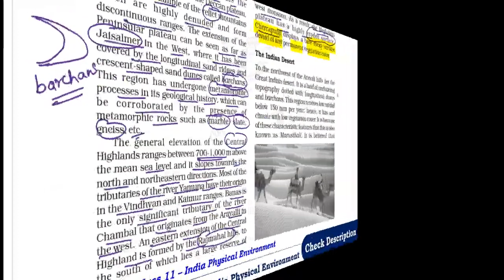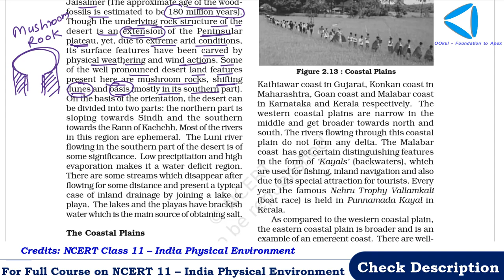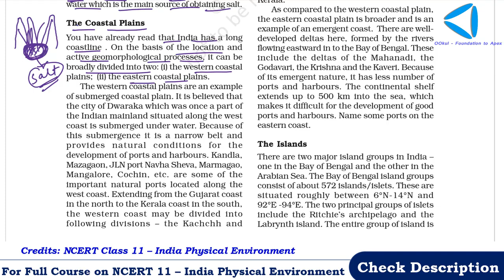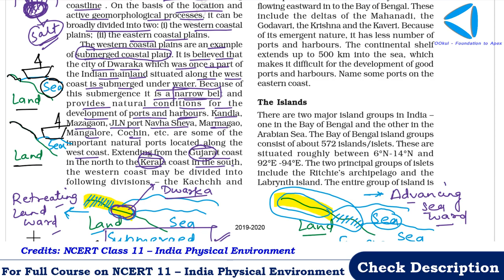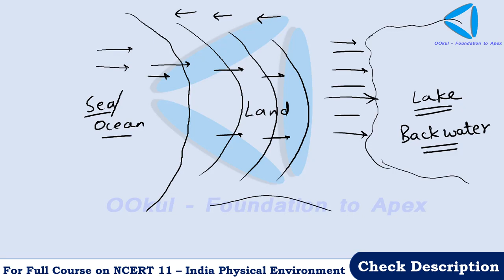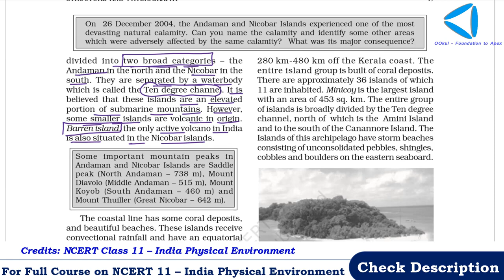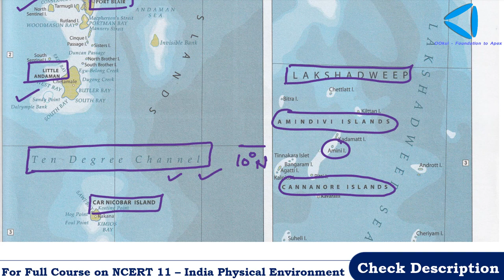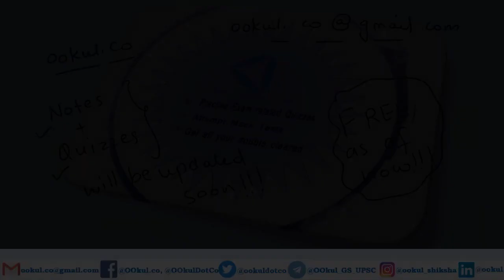NCERT Class 11 | India Physical Environment | Indian Geography | Structure and Physiography| Ch 2(5)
NCERT Class 11 Indian Geography, India Physical Environment, Chapter 2 – Structure and Physiography is discussed in detail in this video

👇👇 BENEFITS of Full Course 👇👇
00:00 Introduction
02:34 The Indian Desert
12:26 The Coastal Plains
25:42 The Islands
30:48 Island Map
For other videos on NCERT Class 11 Indian Geography, India Physical Environment, Click 👉